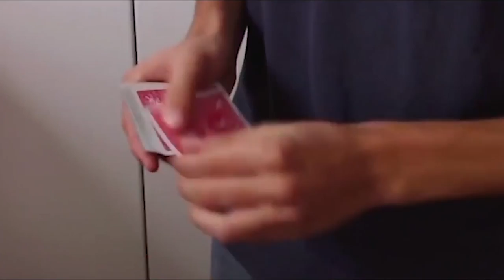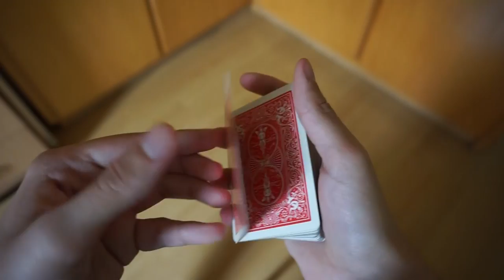Mágicas Rápidas (Cartas Gaff)